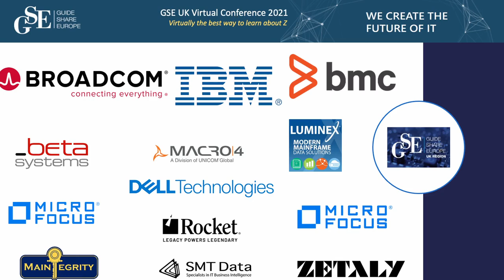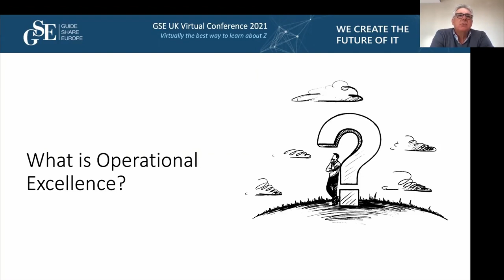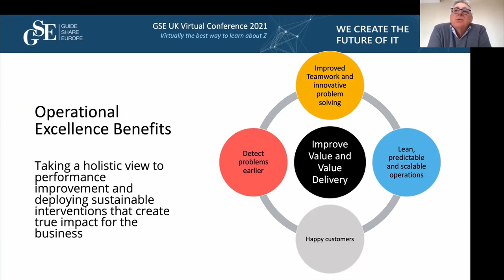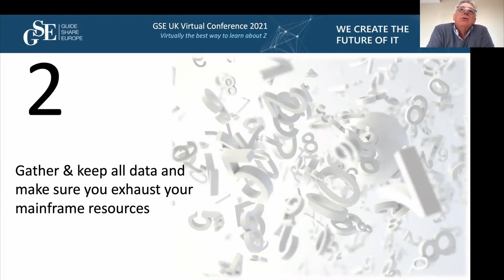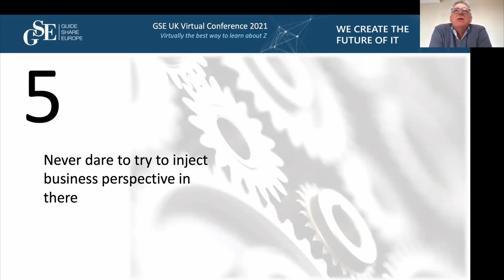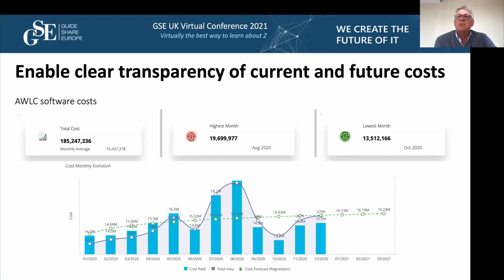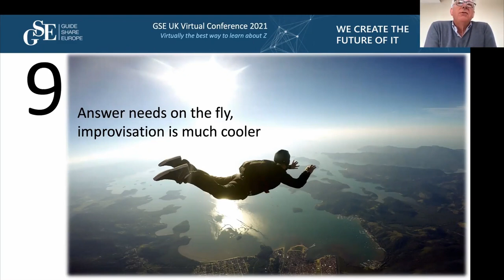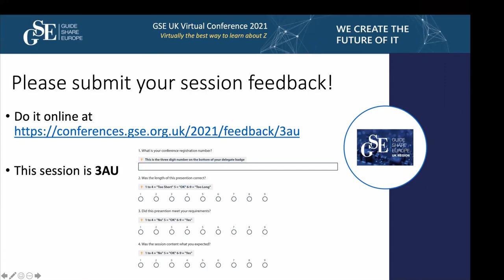3AU - 10 tips to reach Mainframe Operational Excellence (or not)!